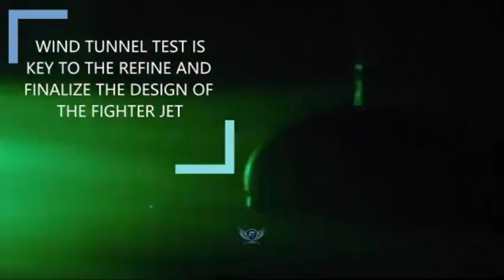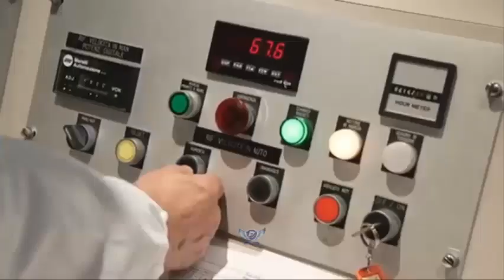China has finally completed the world's most powerful JF-22 hypersonic flight tunnel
Wind tunnels, such as the JF-22, provide a controlled laboratory environment for studying the phenomena of hypersonic flight. Researchers can study how hypersonic vehicles interact with their environment and develop new technologies to improve performance and safety. Additionally, wind tunnel testing helps identify potential problems or design flaws before building and flying the actual vehicle, reducing the risk of failure or accident and thereby saving resources.
How strong is the wind generated in a hypersonic tunnel?